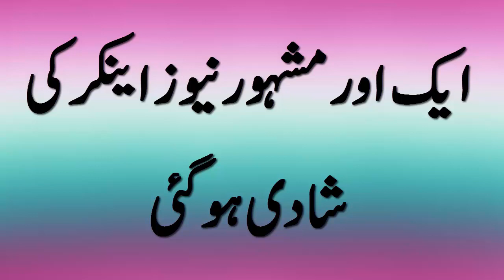ایک اور مشہور نیوز اینکر کی شادی ہو گئی